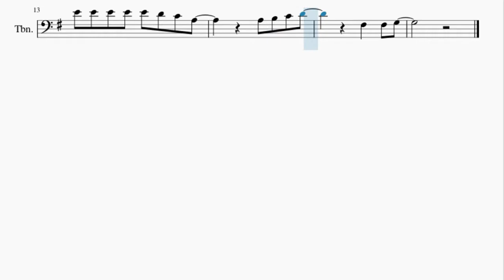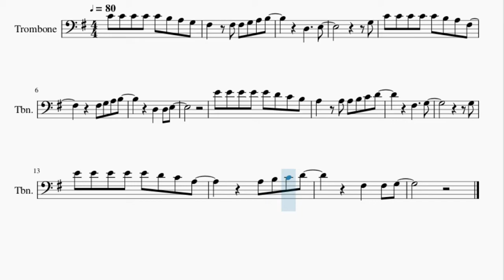SUPER EASY Trombone Sheet Music: How to play Sofia by Clairo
Here is a sheet music/tab video on the song Sofia (SUPER EASY) by Clairo on the trombone. A trombone sheet music arrangement which is transposed to notes that are easily played by trombone, for the song Sofia (SUPER EASY) by Clairo.

EasyMusicLesson teaches you to play the your favorite instrument, through well-arranged sheet music so that you too can learn how to play Sofia (SUPER EASY) by Clairo on the trombone as fast as you can. A trombone sheet music with backing tracks to help your play the song better.

Chords of Trombone arrangement:
A Min 7   D Dom 7   G Maj 7   C Maj 7   A Min 7   D Dom 7   G Maj 7
C Maj 7   A Min 7   D Dom 7   G Maj 7   C Maj 7   A Min 7   D Dom 7

Melody notes of Trombone:
C4 C4 C4 C4 C4 B3 A3 G3
F#3   F#3 F#3 G3 A3 B3
D3     E3
G3
C4 C4 C4 C4 C4 B3 A3 F#3
F#3 G3 A3 B3
D3   D3 E3
E4 E4 E4 E4 E4 D4 C4 B3
A3   A3 A3 B3 C4 D4
F#3     G3
G3
E4 E4 E4 E4 E4 D4 C4 A3